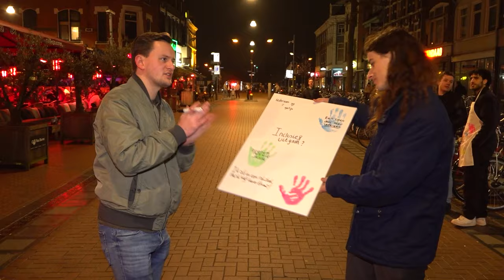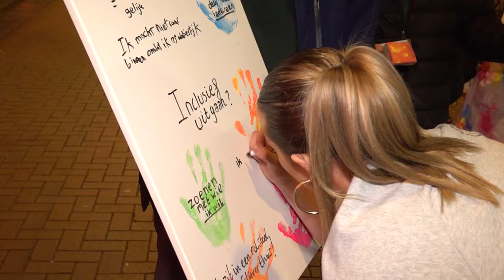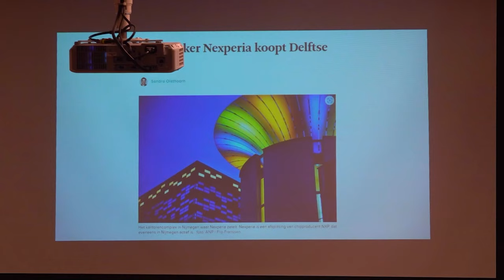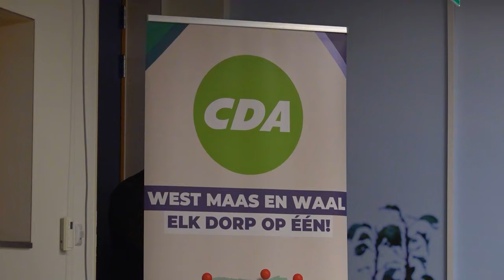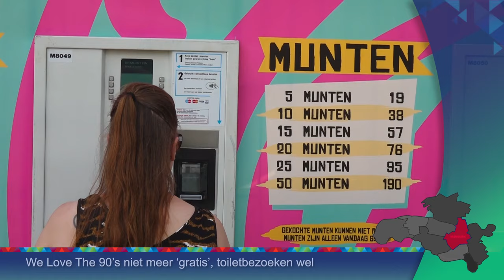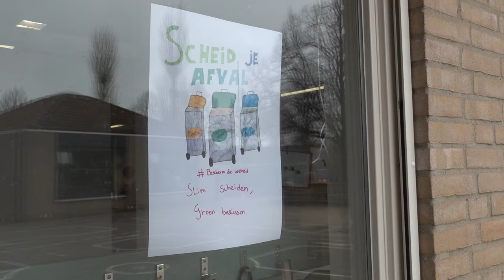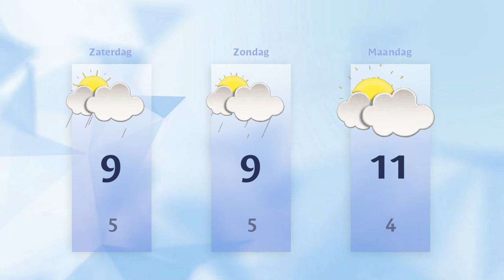Vrijdag 22 maart 2024 || RN7 REGIONIEUWS